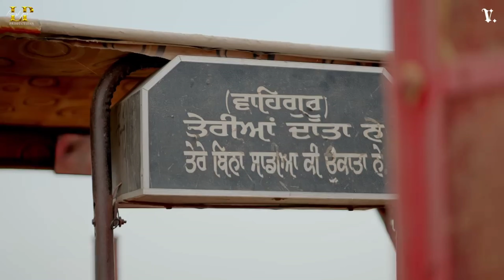hAsDe Hi rEhNe aA | jaD maRZi deKh LaYi Aake Hasde Hi Rehne Aan | Hustinder ((Full HD 4K Video))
Song : Hasde Hi Rehne Aan
Singer : Hustinder
Lyricist : Sukh Aamad
Mix & Master : Gurjinder Guri
Director ; Ravan Khosa
Producer : Lovnish Puri
Dop/Editor : Narinder Singh
Stills : Jatin Arora
Design ; Raman lohat
Casting : Tunka Folk Dance Academy (Patiala), Prabh ramgharia, Harry Brar

Lyrics:
Jad Marzi Dekh Layin Aake Hasde Hi Rehne Aan
Oh Jad Marzi Dekh Layin Aake Hasde Hi Rehne Aan

Haale Tu Rang Nai Takkeya Chetar Diyan Dhupan Da
Tainu Vi Moh Auga Toodi Deyan Kuppan Da
Kinna Hi Vadda Mann’de Kesan Wich Kangiyan Nu
Saafe Wich Bannke Rakhiye Zindagi Diyan Tangiyan Nu

Fikran Nu Khara Mannke Shami Pee Laine Aan

Oh Sada Pind Tikana Moore Ho Dasde Aan
Rabb Thalle Aa Janda Ni Sohan Jad Chakde Aan
Sanu Aa Nakli Haase Lagde Aa Zehar Kudey
Shehran De Hath Nai Aunde Pindan De Pair Kudey

Aamad Nu Gallin La Lai Kehda Kuh Kehnde Aan

Bolaan De Pakke Kudiye Hilde Na Thaan Ton Ni
Yaaran Nu Wajjan Haakan Pindan De Naa To Ni
Nazran Ton Laake Rakhiye Sir Utte Chadeyan Nu
Bahan Da Zor Rakane Puchh Layin Kade Karheyan Nu

Ya Taan Gal Lag Jane Aan, Ya Phir Gal Paine Aan

jad marji dekh le aake hasde hi rehne aa
jad marji dekh le aake hasde hi rehne aa Song
jad marji dekh le aake hasde hi rehne aa WhatsApp Status
jad marji dekh le aake hasde hi rehne aa new song
jad marji dekh le aake hasde hi rehne aa status
jad marji dekh le aake hasde hi rehne aa punjabi song
jad marji dekh le aake hasde hi rehne aa ringtone
jad marzi dekh le aake hasde hi rehne aa
jad marzi dekh le aake hasde hi rehne aa status
jad marzi dekh le aake hasde hi rehne aa full Song
jad marzi dekh le aake hasde hi rehne aa new song
jad marzi dekh le aake hasde hi rehne aa punjabi song
jad marzi dekh le aake hasde hi rehne aa WhatsApp Status
jad marzi dekh le aake hasde hi rehne aa song lyrics
jad marzi dekh le aake hasde hi rehne aa song